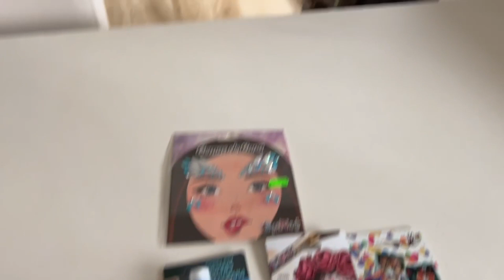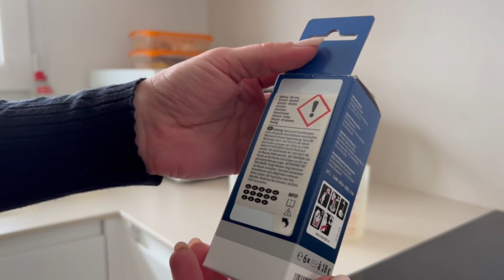MOTIVATE A LIMPIAR ! MARATON LIMPIEZA INVIERNO 2023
ENLACES QUE OS PUEDEN INTERESAR :
Mis favoritos para la Limpieza :
pastillas descalcificadoras para cafeteras Bosch Siemens
Scrub Daddy pack 4 olores
Scrub Daddy cocina amarillo
Dispensador de jabón Recargable encimera Cocina y el baño
Cif para la encimera de la cocina
Limpiador Multiusos Pink Stuff
Esponja borrador mágico

MUEBLES :
Pegatinas protectoras silla
Silla cocina IKEA
Funda silla comedor IKEA
Perchas blancas de madera